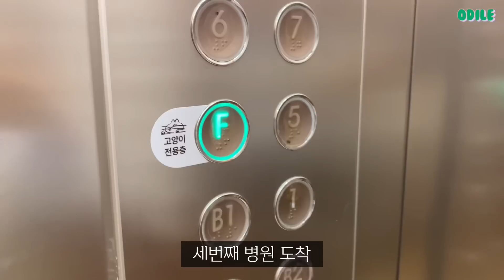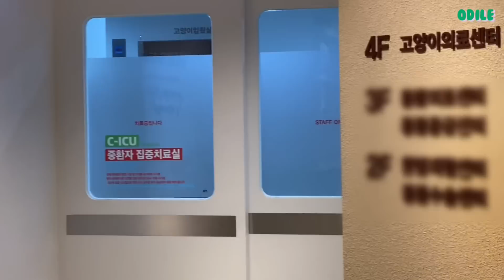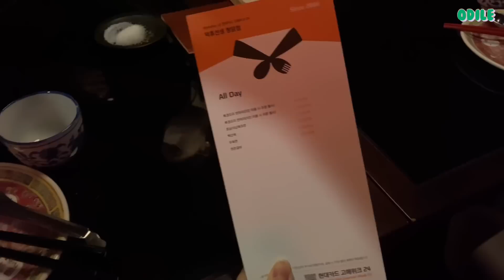열두 살, 할머니가 된 나의 아기 고양이 모리🐱IMHA 용혈성 빈혈💉구사일생💊간병일기 | 초등맘 오딜 odile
🍊오-하🧡

무지개 다리 코앞까지 갔다가 돌아온 모리😭
알고보니 너무 황당하고 허무하게
아이를 보낼 뻔 했어요(…)
원인이 되는 질병은 제대로 진단도 못하고
엉뚱한 처치만 일주일을 하다가
천운으로 정말 좋은 선생님을 만나
이제는 완치를 목표로 열심히 치료 중이에요.
보험이 없어 병원비는 수백만원이 우스운데,
보호자가 의료지식까지 꿰고 있어야 하나😤
병원을 옮기지 않았더라면 어쩔 뻔 했는지…
지옥같은 가을의 긴 터널을 겨우 빠져나왔어요.
매일 모리와 밥먹기 전쟁을 하고 있지만
그마저 감사하고 행복한 하루하루입니다☺️

이번주도 함께 해주셔서 고맙습니다 💖